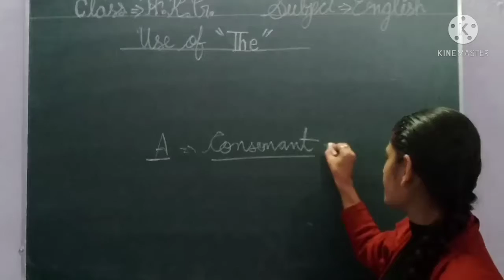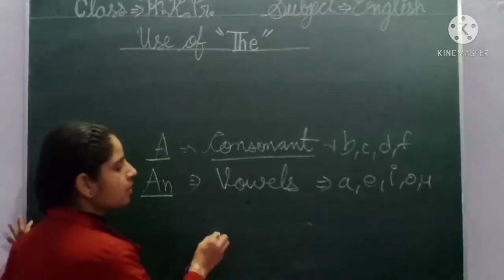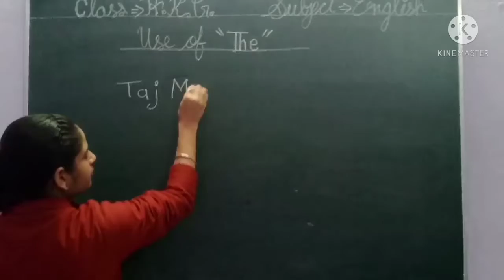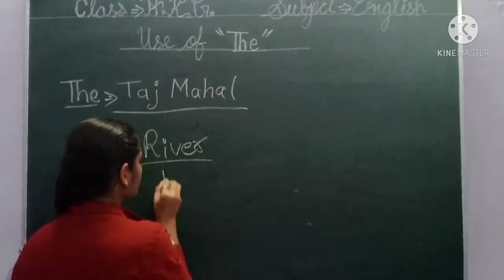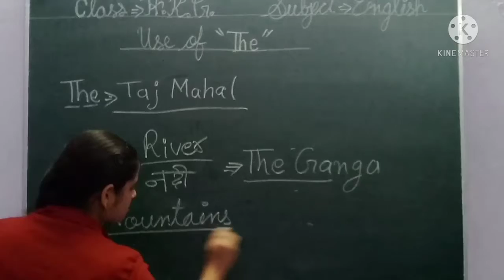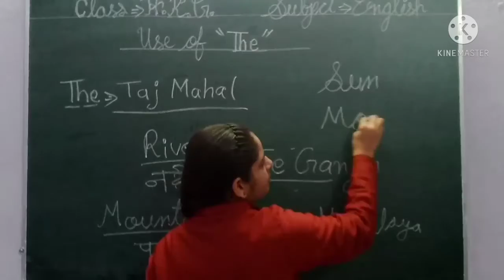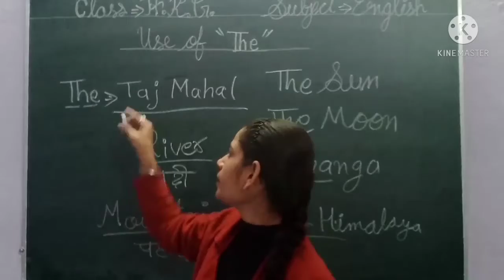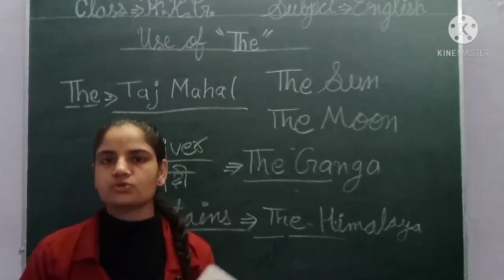ACS, Class-H.K.G.,English,{Use of 'The'}